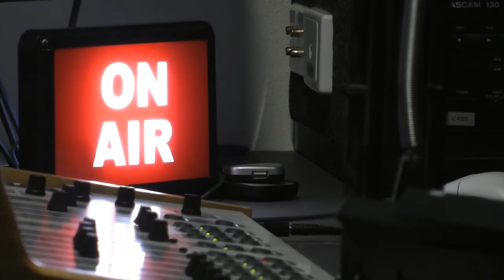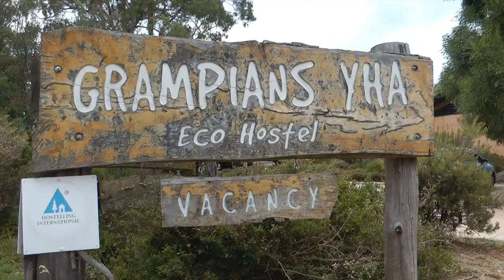The Grampians Hike Documentary Interview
Writer/Director David Willing talks about his documentary on the 120 km solo hike he did across the Grampians National Park in January 2011.